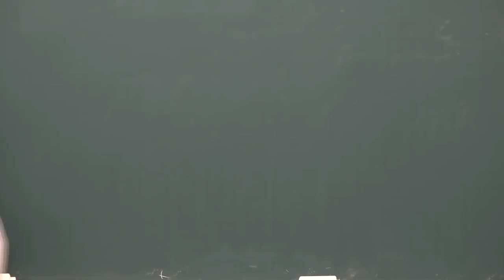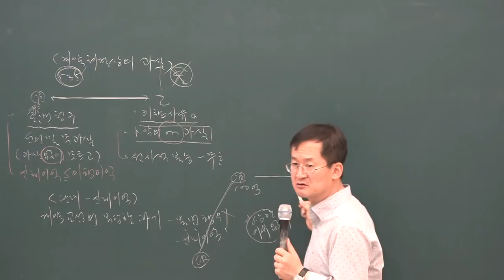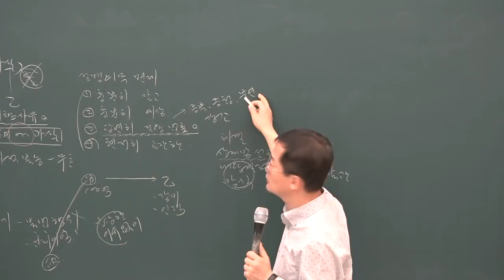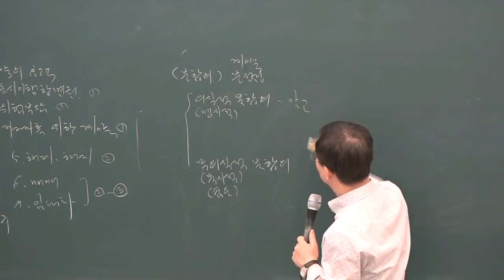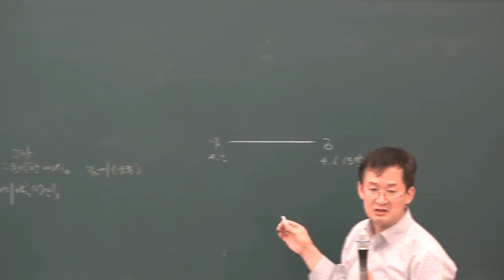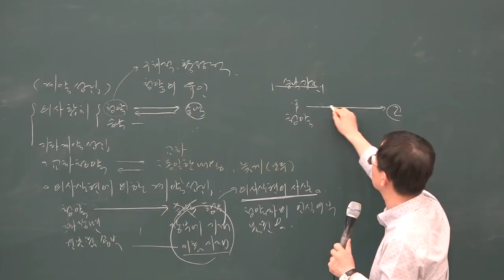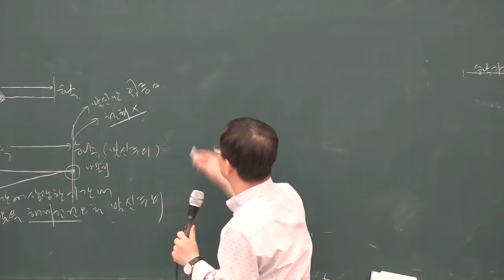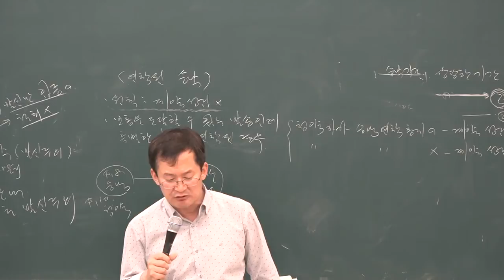[공전무] 2019년 공인중개사 민법 및 민사특별법 심화이론 6-24